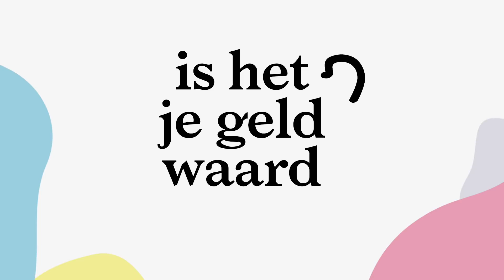Ik bestelde de NINA HOUSTON x COLOURFULREBEL collectie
Hoi lieve kijkers! In deze "is het je geld waard?" review ik de kledinglijn van Nina Houston met Colourfulrebel. Veel kijkplezier!

De items:

1. Easy Tiger Club Nina Tee Black
2. Future Lovers Nina Dropped Shoulder Sweat Pirate Black
3. Wild Heart Nina Tee White
4. Easy Tiger Club Nina Hoodie Black
5. Future Lovers Nina Tee Pirate Black
6. Wild Heart Nina Sweat Black

Hoi! Ik ben Lenette, 22 jaar en upload elke maandag en vrijdag een video over lifestyle, fashion, fitness en inner-beauty. Meer zien?